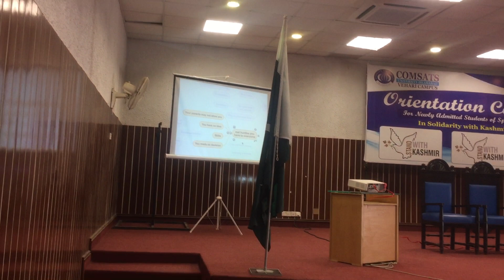Freelancing and entrepreneurship program LCCI part 8